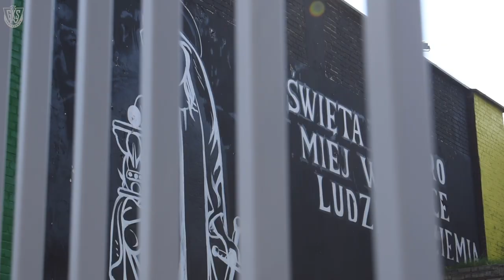[GKS TV] Kulisy GKS Jastrzębie - Bruk-Bet Termalica Nieciecza